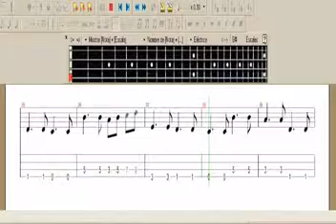COVER GPRO-BASS UNA BLANCA PALIDEZ.mpg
COVER GPRO-BASS PARA Principiantes Tocar BAJO ELECTRONICO